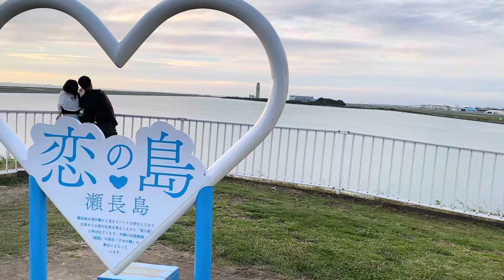【沖縄】ガチギレ彼女さおりと沖縄に行ってきた。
［ガチギレ彼女さおりと沖縄に行って来た］

今回はお仕事で沖縄に一泊二日で行ってきました🌺！！
ただもう普通に沖縄を満喫させて頂きました。

国際通り🍺龍神の湯♨️A&W🍔ソーキそば🍜ホテル🌊空港✈️
満喫させて頂きました！！

撮影した動画はTikTokでもご覧頂けますので是非ご覧ください！
マネージャー味あじ美も来たよ！

【ファンレター等お届け先】
〒101-0051
東京都千代田区神田神保町1-23
神保町シアタービル２Ｆ